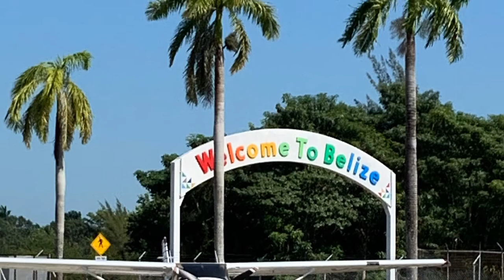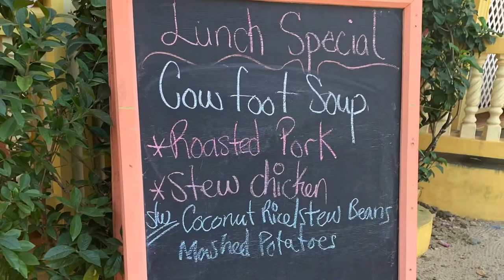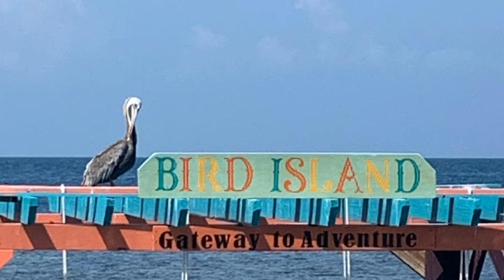Bird Island Belize 2021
Bird Island Belize